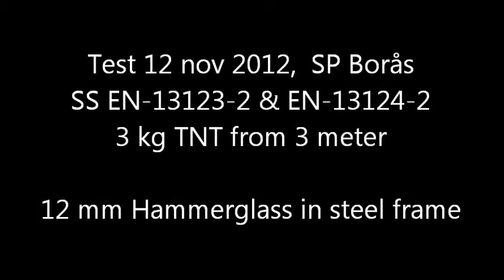Hammerglass/ProtectAll Inc. - 12mm Blast Test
12 mm Hammerglass in a steel frame withstanding a blast of 3 kg of TNT and 5 kg filling stone all from a distance of 3 metres.